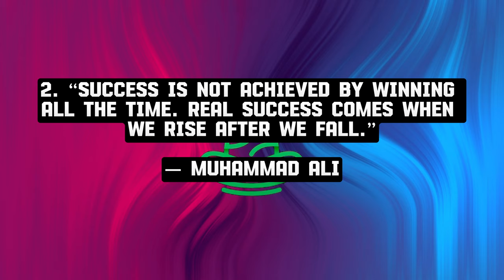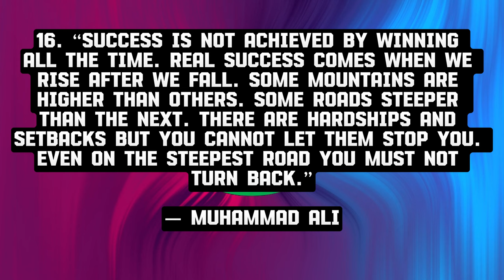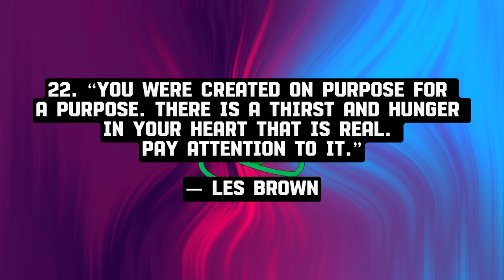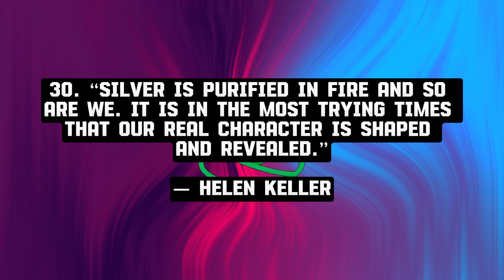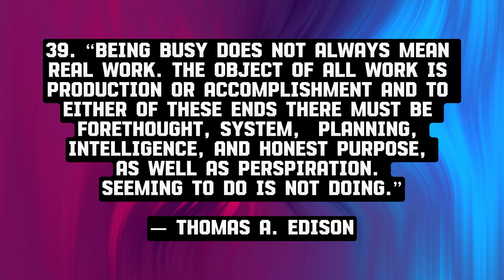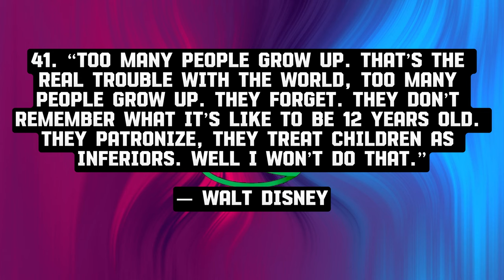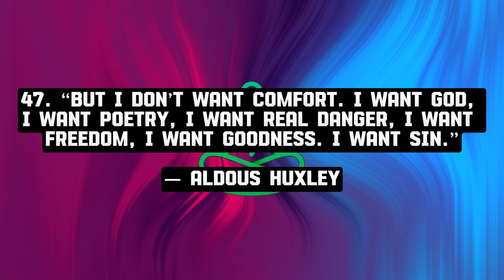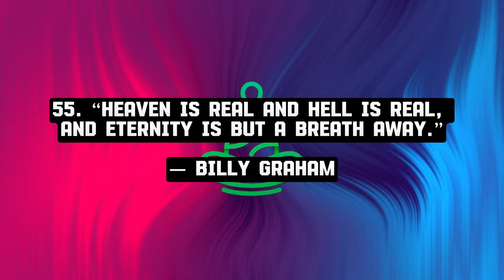Change the World by Being Yourself: Motivational Video @BEINSPIREDGETMOTIVATED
Change the World by Being Yourself: Motivational Video
Looking for some inspiration?
Well, look no further! Today, we're diving into the world of real-life quotes that will make you think, laugh, and maybe even shed a tear.

Whether you're in need of some motivation, a good laugh, or just a reminder to seize the day, these real-life quotes have got you covered. So, next time you need a pick-me-up, just remember these wise words.

Integrity quotes
Success stories
Wisdom sayings
Inspiration quotes
Motivation tips
Quotes about success
Wisdom quotes
Inspirational stories
Motivational quotes
Integrity in business
Success quotes for work
Wisdom for life
Inspirational quotes
Motivation for success
Integrity and leadership
Success strategies
Wisdom in decision making
Quotes on integrity and honesty
real life